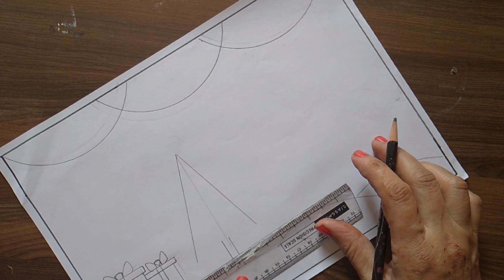Santa Claus Easy Drawing/ Christmas Drawing/ How to Draw Santa Claus/ Easy Drawing For Beginners.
Santa Claus easy drawing
Santa Claus easy drawing steps.
Christmas easy drawing
Christmas painting